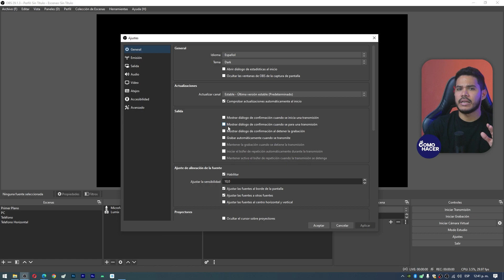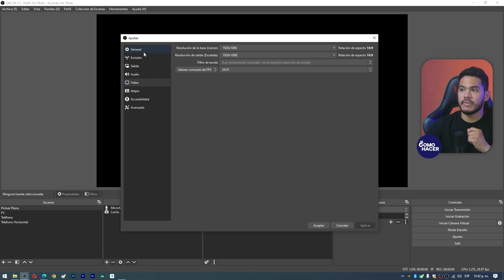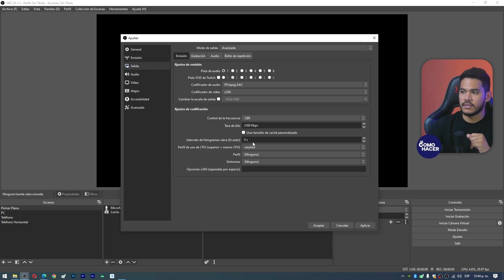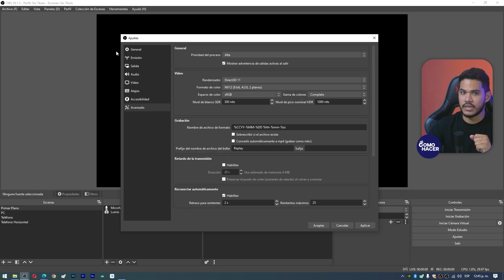🎥 Cómo Utilizar OBS Studio y GRABAR SIN LAG con la Mejor Configuración 🎥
Si quieres que tus directos y transmisiones tengan la mejor calidad y no tengan lags en este video te mostramos todo lo que debes hacer. Aprende Cómo Utilizar OBS Studio y GRABAR SIN LAG con la Mejor Configuración. Conoce cómo ajustar toda la configuración de OBS Studio para optimizar el rendimiento y la calidad del video de tus transmisiones en cualquier plataforma. Comparte y transmite videos de calidad y sin lags